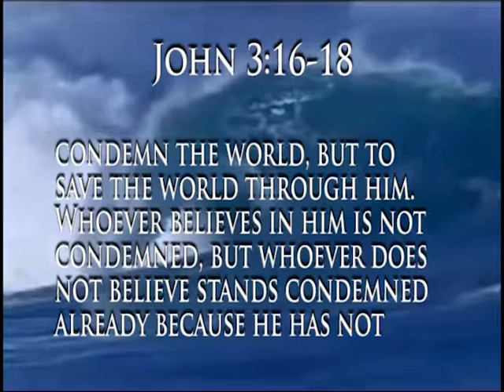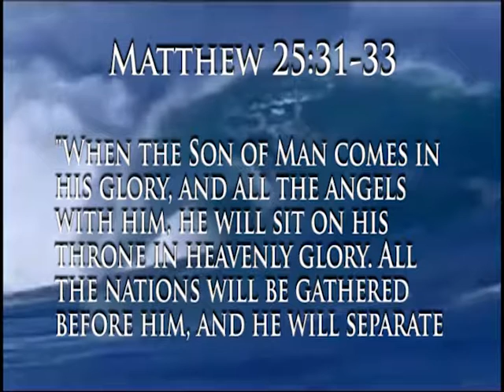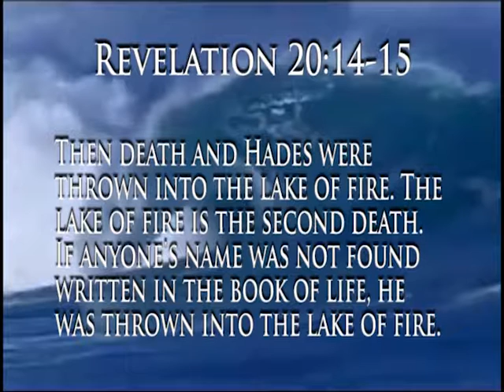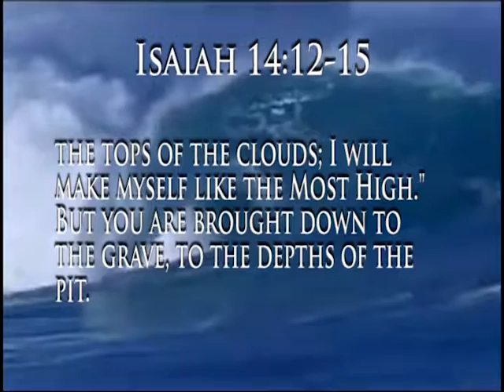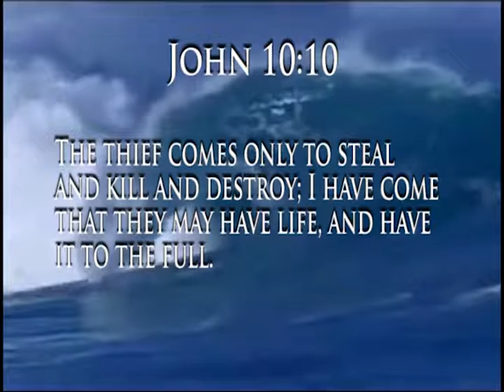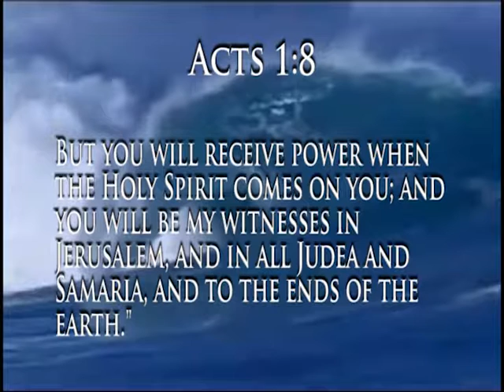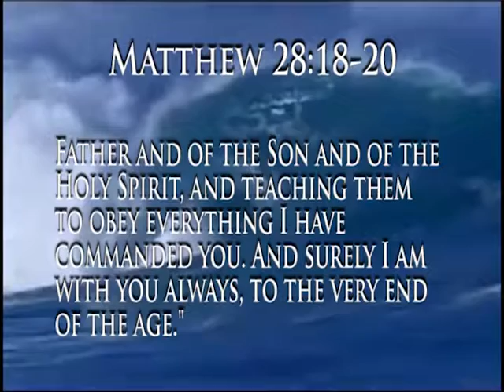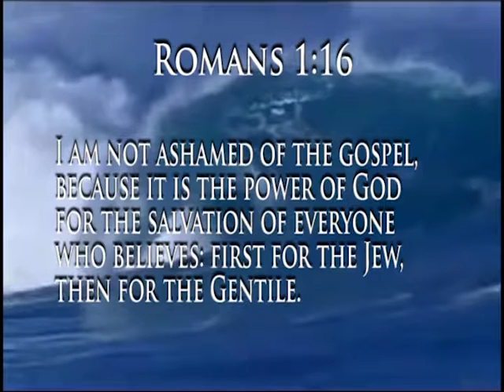To Know Christ with Rev Jeff Pedersen - 5/15/2018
#559 with Rev Jeff Pedersen - "Sharing our Faith Pt. 2" For more information go